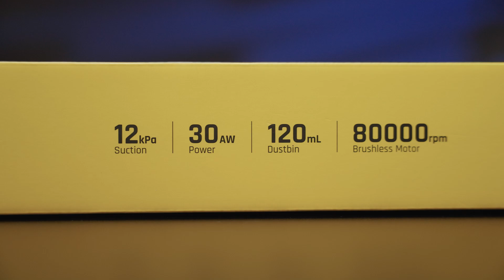POUR UN NETTOYAGE IMPECCABLE#fanttik V8 Mate Aspirateur de voiture sans fil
Fanttik Slim V8 Mate Aspirateur de voiture sans fil haute puissance 12 000 Pa, RobustClean Mini aspirateur avec tuyau flexible et brosse pour animaux domestiques, charge rapide en 2 heures, aspirateur